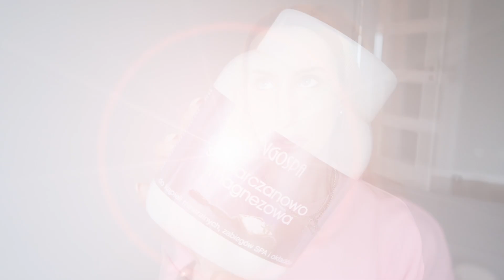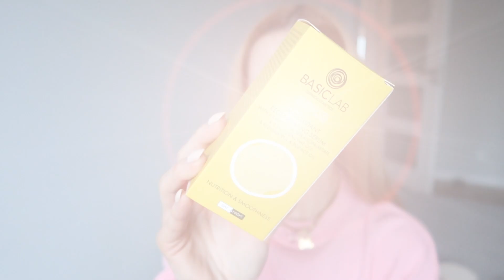CO WARTO KUPIĆ NA WYPRZEDAŻY W DROGERII EKOBIECA ?:)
FILM powstał e współpracy z Drogerią EKOBIECA.PL

SENSUM MARE ALGOEYE Krem pod oczy o działaniu przeciwzmarszczkowym 15ml